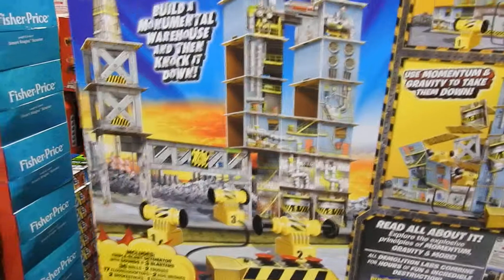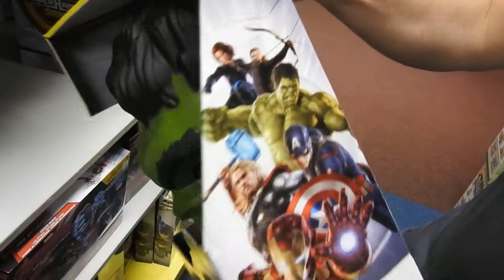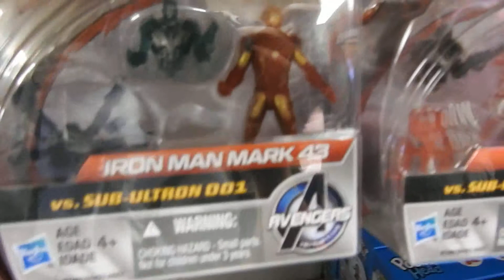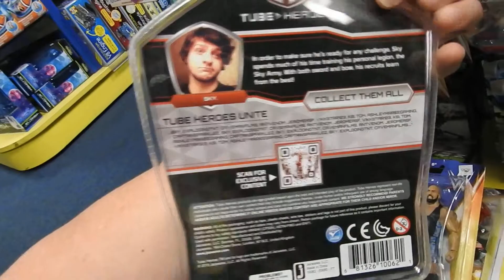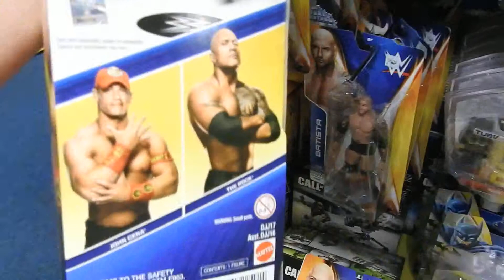Toy Browsing - Thunderbirds - Demolition Lab - Marvel - Tube Heroes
Just Browsing the toy isles again.